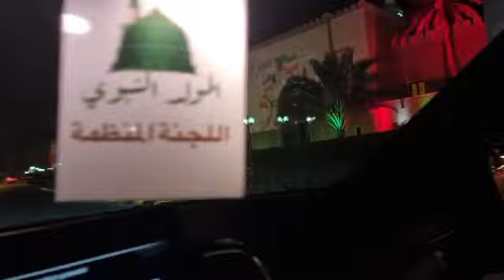( لو دامت لغيرك ما إتصلت إليك ) حكمة كويتية معبرة على مدخل ( قصر السيف العامر ) .